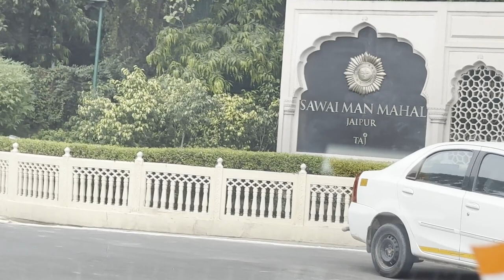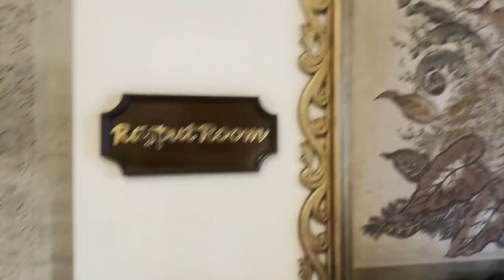rambagh palace jaipur/most expensive hotel in india /world no.1 hotel in 2023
Originally built in 1835, Rambagh Palace, has stepped gracefully through many royal transitions—from the home of the queen’s favourite handmaiden, to royal guesthouse and hunting lodge, and later as the residence of the Maharaja Sawai Man Singh II and his queen, Maharani Gayatri Devi. Today, this jewel in the Taj’s crown offers 78 stunningly restored grand luxury rooms and suites in Jaipur which were the chambers of the former Maharaja. The palace retains its elaborate splendour, extravagantly decorated with hand-carved marble ‘jalis’ or latticework, sandstone balustrades, cupolas and ‘chattris’ or cenotaphs, and elaborate Mughal Gardens. Within this most glorious of palaces showcasing the best of Rajasthan’s royal heritage, you also experience the best fine-dining restaurants in Jaipur. Enjoy a royal Indian feast at Suvarna Mahal, the former palace ballroom built in the 18th-century French style with huge crystal chandeliers. For multi-cuisine options, head to Rajput Room, our all-day-dining restaurant, or Verandah Café. Find Mediterranean delights at the lounge bar, Steam, or unwind in the sophisticated charm of the Polo Bar, with the trophies and memorabilia of the Jaipur polo team on display. Take your royal retreat a notch further by indulging in signature treatments at the J Wellness Circle, where we envelop you in ancient Indian wellness therapies. Harmonise your mind and body with yoga and meditation. With the exquisite palace offering a scenic backdrop, our large selection of indoor and outdoor venues along with the Sawai Man Mahal ideal for royal destination weddings and business events in Jaipur.